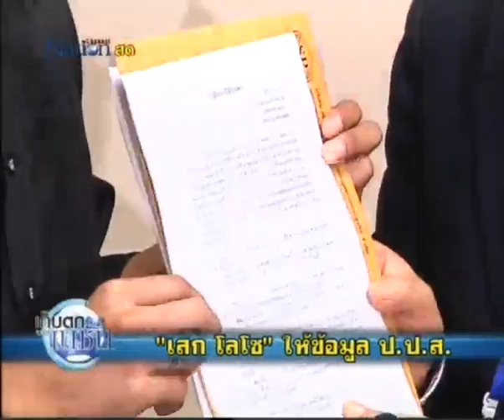komchadnews : 'เสก' ให้ข้อมูล 'ปปส.'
komchadnews : คม ชัด ลึก : 'เสก' ให้ข้อมูล 'ปปส.'